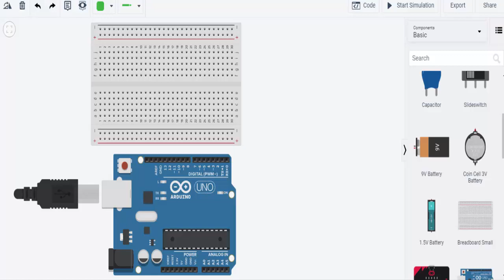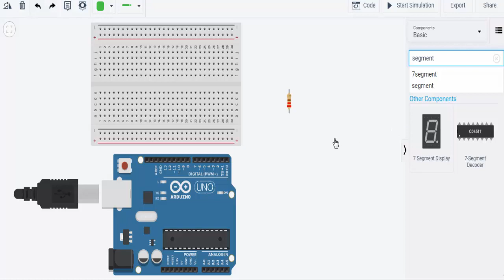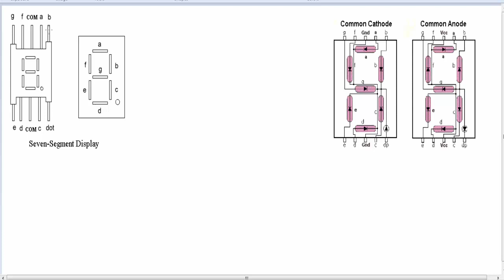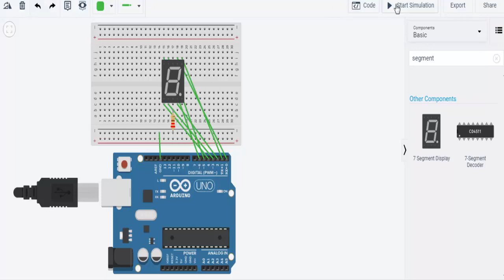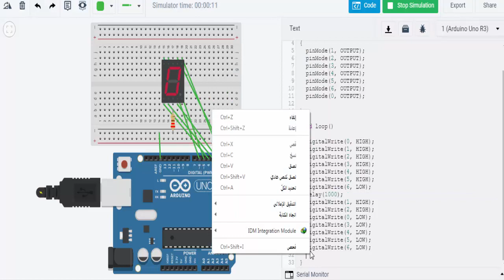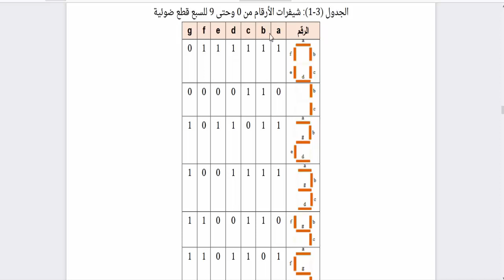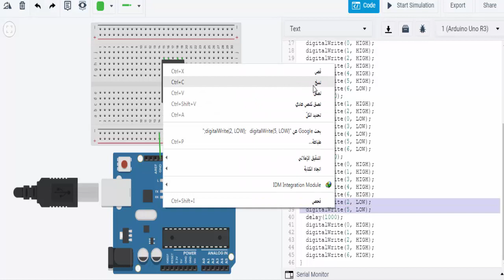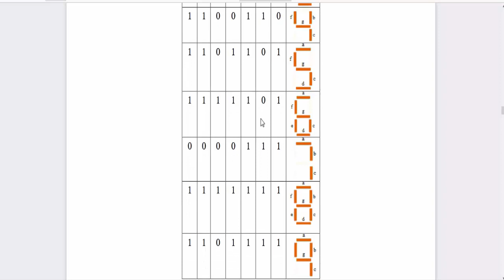11-دوره اردينو للمبتدئين- شرح عملى مع الكود 7 segment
11-دوره اردينو للمبتدئين- شرح عملى مع الكود  7 segment